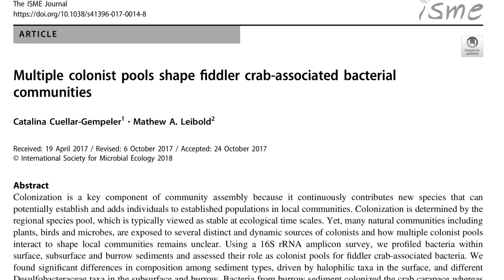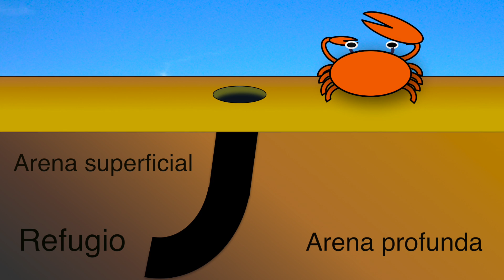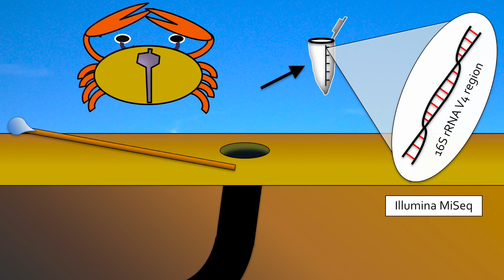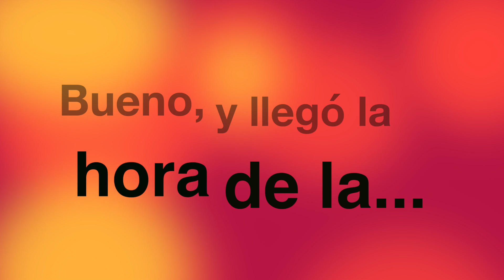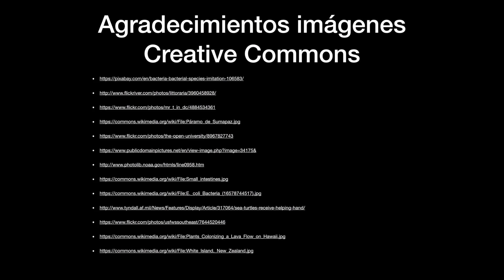El cangrejo y sus bacterias!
Escucha a la ecóloga Catalina Cuellar hablar sobre su investigación sobre el origen de las bacterias que viven sobre la piel y en el sistema digestivo de los cangrejos!